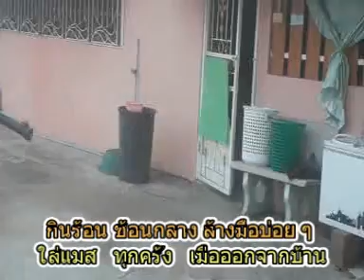เทศบาลเขาทรายร่วมกับ อสม ออกพ่นยาฆ่าเชื้อ โควิด 19 เมื่อ 10 เม.ย.63